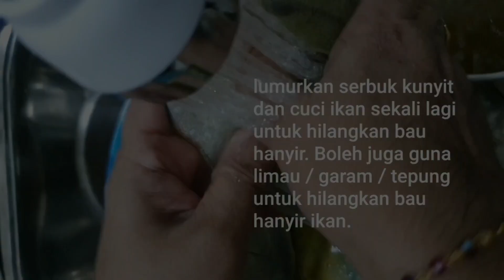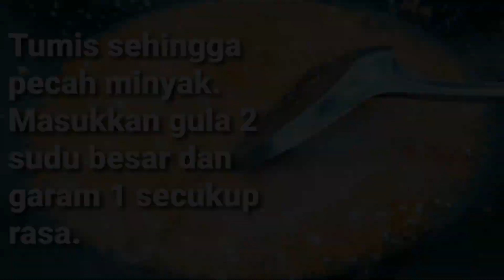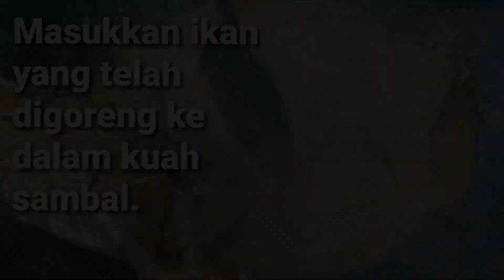Sambal Santan Ikan Bawal Goreng 😋😋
Bahan-bahan

Ikan bawal
Garam
Gula
Kunyit
Serai
Pes cili kering kisar(pes sambal)
Bawang merah
Tomato
Santan pekat

Selamat Mencuba